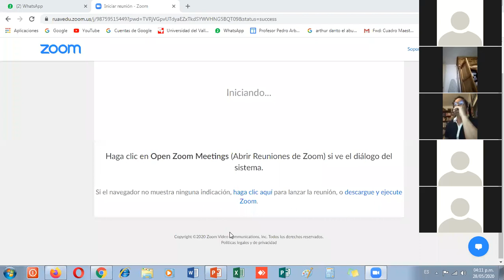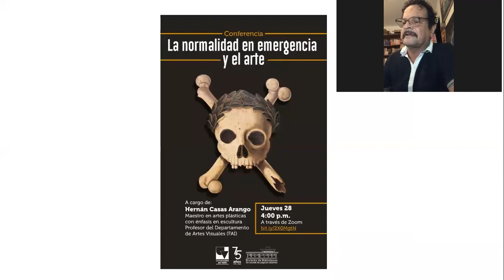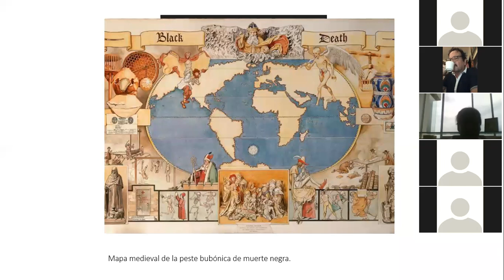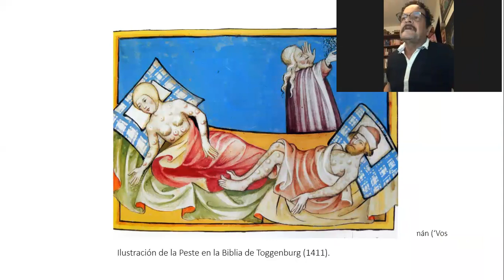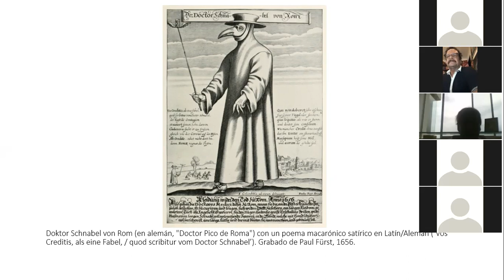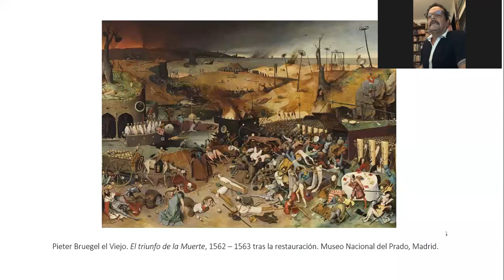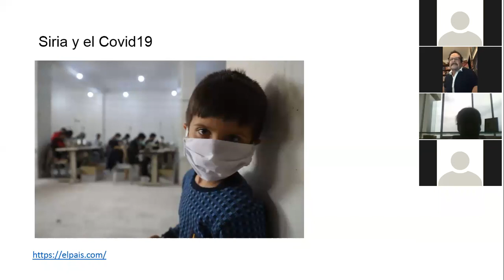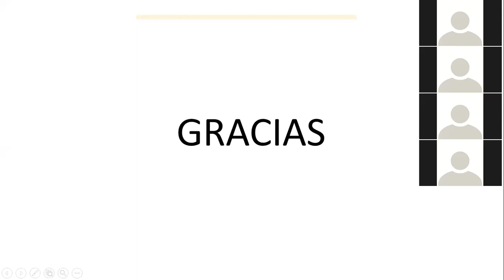La normalidad en emergencia y el arte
Conferencia realizada por Hernán Casas Arango, profesor del Departamento de Artes Visuales de la Universidad del Valle